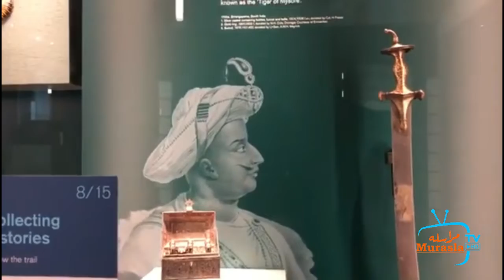ملکہ الزبتھ کی وفات: سوشل میڈیا پر کوہ نور ہیرہ کی واپسی کا مطالبہ |Queen Elizbeth| Kohinoor Diamond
ملکہ برطانیہ تو اس فانی دنیا سے رخصت ہو گئیں لیکن انٹرنیٹ صارفین کو نیا موضوع دے گئی ہیں۔ ٹویٹر ٹاپ ٹرینڈز میں قیمتی ہیرے کوہ نور کا ٹرینڈ بھی ٹاپ پر ہے، جو برصغیر سے پراسرار طریقے سے اڑایا گیا تھا۔ مبینہ طور پر یہ ہیرا ملکہ کے تاج میں نصب ہے۔

کوہ نور ہی نہیں نیچے بتائی گئی 4 قیمتی اشیاء بھی برطانیہ چھین کر لے گیا۔ ایک چیز جس کے بارے میں دنیا متجسس ہے کہ برطانیہ نے اپنے نو آبادیاتی دور میں بے شمار قیمتی چیزیں کیسے پکڑیں جو یا تو دوسرے ممالک سے چھین لی گئیں یا لوٹ لی گئیں۔ ان میں سے چند اشیاء کی فہرست یہ ہے۔

افریقہ کا عظیم ستارہ
ملکہ کی بہت سی قیمتی چیزوں میں سے 'افریقہ کا عظیم ستارہ' ہیرا واضح طور پر نمایاں ہے۔ یہ دنیا کا سب سے بڑا ہیرا ہے اور اس کا وزن تقریباً 530 قیراط ہے۔ تقریباً 400 ملین امریکی ڈالر مالیت کے تخمینے کے مطابق، افریقہ کے عظیم ستارے کی کان کنی 1905 میں جنوبی افریقہ میں کی گئی تھی۔

افریقہ کے بہت سے مورخین کے مطابق، اس زیور کی کان کنی 1905 میں کی گئی تھی اور اسے ایڈورڈ ہفتم کو پیش کیا گیا تھا اور ان کا دعویٰ ہے کہ ہیرا چوری کیا گیا تھا۔ یا برطانوی حکومت نے بطور نوآبادیات اپنے دور حکومت میں لوٹا تھا۔ افریقہ کا عظیم ستارہ اس وقت ملکہ کے تخت میں ہے۔

ٹیپو سلطان کی انگوٹھی
ٹیپو سلطان کی انگوٹھی مبینہ طور پر انگریزوں نے 1799میں اس کے مقتول جسم سے لے لی تھی جب وہ ان کے خلاف جنگ ہار گئے تھے۔ کئی میڈیا رپورٹس کے مطابق یہ انگوٹھی برطانیہ میں ہونے والی نیلامی میں ایک نامعلوم بولی دہندہ کو تقریباً 1,45,000 برطانوی پاؤنڈز میں فروخت ہوئی۔

روزیٹا پتھر
کوہ نور کو برصغیر واپس لانے کے مطالبے کے درمیان، مصری کارکن اور ماہرین آثار قدیمہ روزیٹا پتھر کو اس کے وطن یعنی مصر میں واپس لانا چاہتے ہیں۔ روزیٹا پتھر اس وقت برٹش میوزیم میں نمائش کے لیے رکھا گیا ہے۔ مصر کےبہت سے مقامی اخبارات کے مطابق، ماہرین آثار قدیمہ کا دعویٰ ہے کہ وہ ثابت کر سکتے ہیں کہ روزیٹا پتھر برطانیہ نے "چوری" کیا تھا۔ روزیٹا پتھر 196 قبل مسیح کا ہے اور مؤرخین کے مطابق یہ مشہور پتھر برطانیہ نے 1800 کی دہائی میں فرانس کے خلاف جنگ جیتنے کے بعد حاصل کیا تھا۔

ایلگن ماربلز
بہت سی میڈیا رپورٹس اور تاریخ کے آرکائیوز کے مطابق 1803میں لارڈ ایلگن نے مبینہ طور پر یونان میں پارتھینن کی بوسیدہ دیواروں سے سنگ مرمر کو ہٹا کر لندن پہنچایا۔ یہی وجہ ہے کہ ان قیمتی سنگ مرمروں کو ایلگین ماربلز کہا جاتا ہے۔1925 سے یونان اپنی قیمتی ملکیت مانگ رہا ہے لیکن کوہ نور اور ٹیپو سلطان کی انگوٹھی کی طرح اس کی واپسی بھی ناممکن ہے اور یہ سنگ مرمر برٹش میوزیم میں موجود ہیں۔